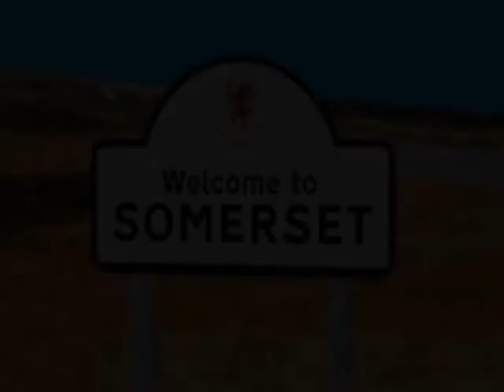Cows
Cows, from "Not Live at the Artichoke", The Truants, 1998